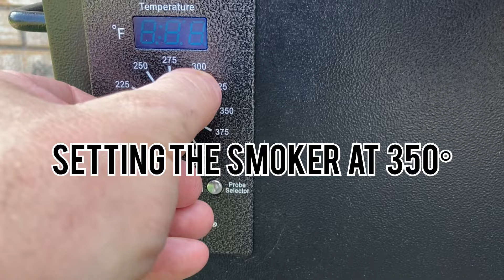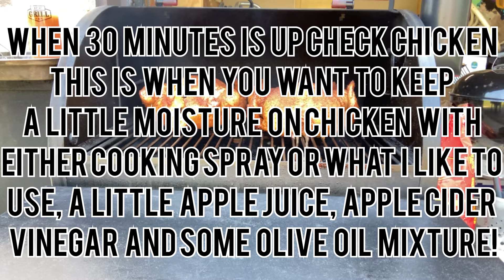I’d LIKE TO INTRODUCE YOU TO THE BEST SPICY CHICKEN SLIDER SANDWICH AROUND!!! 🔥😋🔥millertimeFFG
MILLER’S SAVORY SEASONING

THE WHOLE SHABANG $7.99
ORIGINAL GANSTA $6.99
EVERYTHING LOUISIANA $6.99

SHIPPING .

Etsy store

IF YOU WILL FOLLOW STEP BY STEP INSTRUCTIONS IN THIS VIDEO, YOU ARE ABOUT TO BE INTRODUCED TO THE BEST SPICY CHICKEN SLIDER SANDWICH YOU HAVE EVER EATEN!!’ YOUR FAMILY AND FRIENDS WILL BEG YOU FOR MORE!! THE NEIGHBORHOOD IS ABOUT TO BECOME JELLY!!’ 😂🤣😉👍🤌🏼🙌🏻👌🏻

SPICY CHICKEN SAUCE

2 CUPS OF MAYO
1/4 CUP APPLE CIDER VINEGAR
1 TBSP OF LEMON JUICE
1 TBSP BLACK PEPPER
1 TBSP HOT SAUCE(optional)
1 1/2 TBSP SUGAR
1/2 TBSP GARLIC POWDER
1 TSP KOSHER SALT
1/2 TSP CRUSHED RED PEPPER
1/2 TSP CAYENNE PEPPER